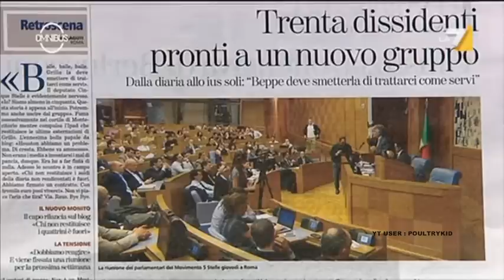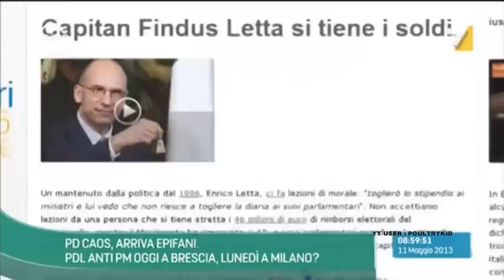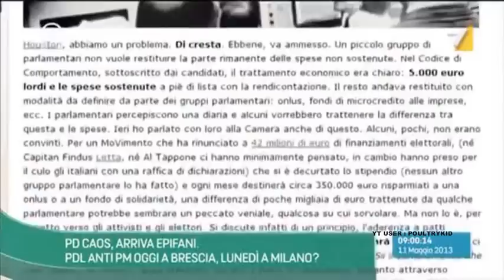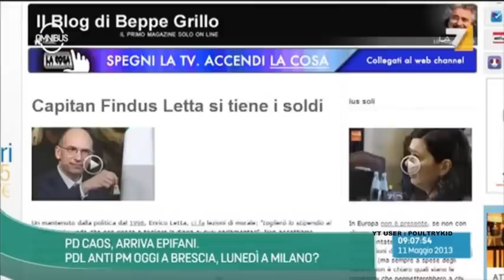Mussolini : Grillo vigliacco. Fioroni : a Grillo vanno le risorse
Alessandra Mussolini vs Beppe Grillo. Giuseppe Fioroni PD annuncia di fare interrogazione parlamentare sui soldi pubblici gestiti dal M5S a Palazzo per la comunicazione politica . Marino Mastrangeli e il divieto di andare in TV ( senza copione preconfezionato da Casaleggio )